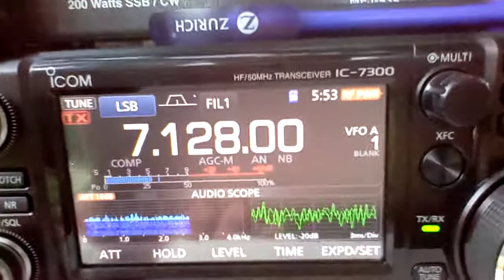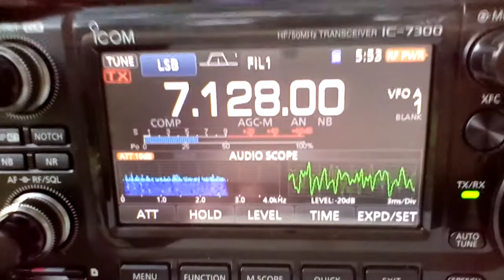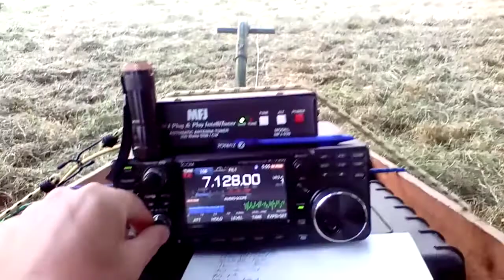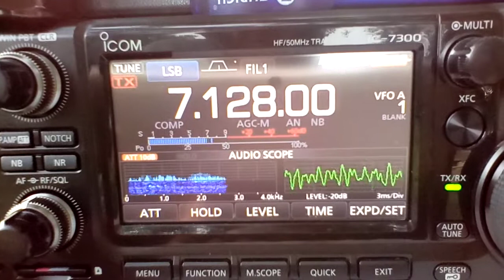J39JZ Uncle Leslie down in Grenada